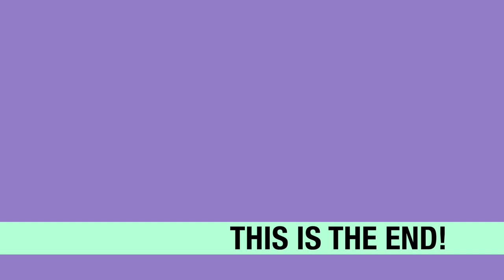BEDROOM MAKEOVER | College Edition